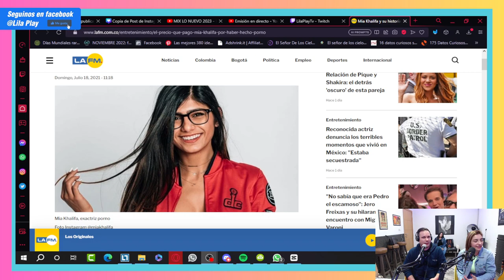SAN JUAN Y FETICHES!